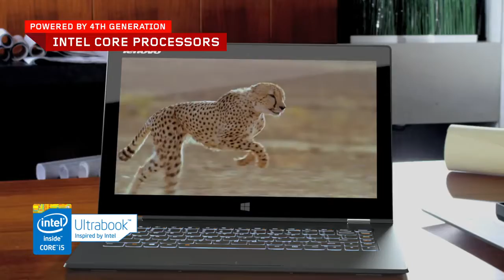Lenovo Yoga Tab 4 pro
watch this video about Lenovo Yoga Tab 4 pro
Lenovo Yoga Tab ZA0H0064US Tablet, 10.1" (Slate Black)